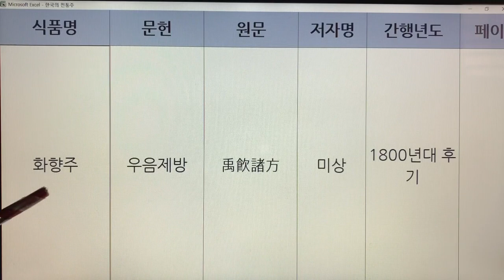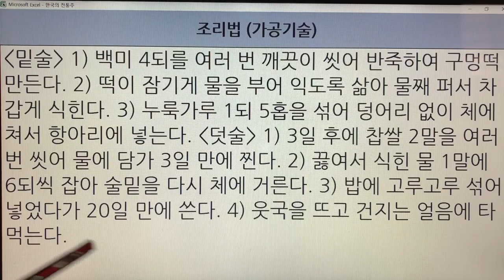한국 전통주(Korean Alcoholic Drinks) 270. 화향주 - 우음제방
1. 전통술 커버이미지 : Korea Traditional liquor로 표시함.
  2. 이미 묶음 영상으로 올렸던 전통술 제목에는 Korea Traditional Sake로 표기함.
  3. 이번에 올리는 각각의 전통술에 대해서는 Korean Alcoholic Drinks로 표기합니다. 범위가 더 넓은 의미로 한국 알콜음료로 적용했습니다.

- 7인치 이상의 태블릿, 노트북, PC 모니터에서 시청하시길 추천드립니다.